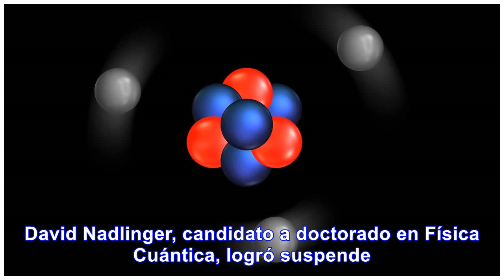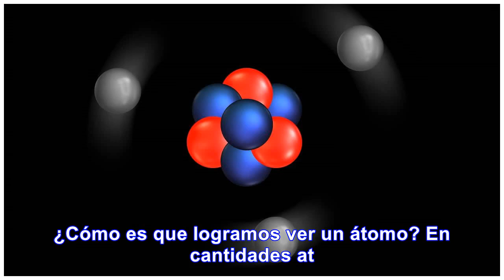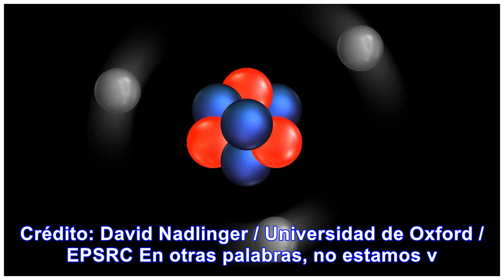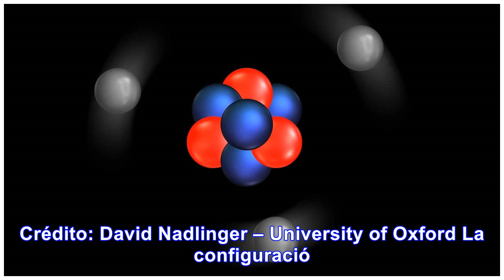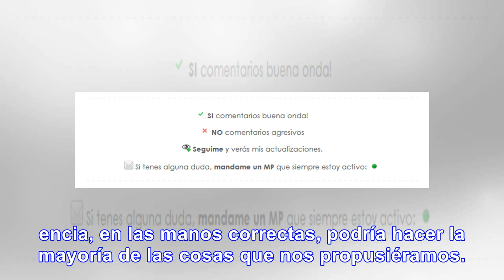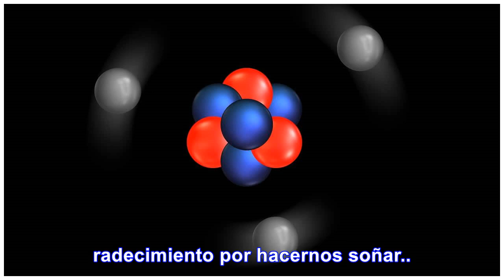Físico logra fotografiar un átomo con una cámara ordinaria - Noticias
Recientemente un estudiante de la Universidad de Oxford ha logrado capturar una impresionante imagen...